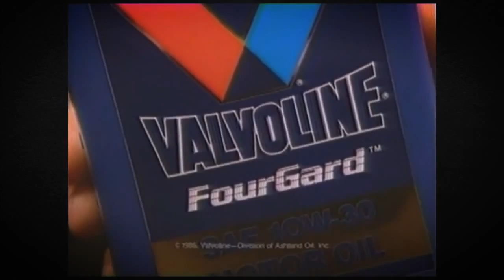Television and Video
Portfolio of Steven Lester